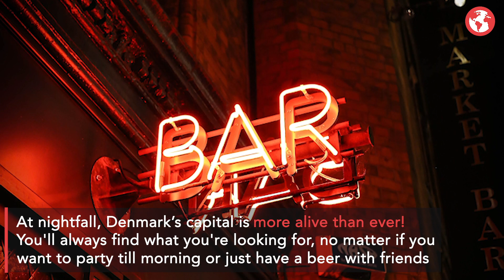Ultimate Nightlife In Copenhagen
At nightfall, Denmark’s capital is more alive than ever and offers a fun and good time for all kind of tastes. Whether you want to party till morning or you just want to have a beer or a cocktail with your friends, you will find a large variety of cosy bars, cool clubs or colourful discos in Copenhagen.

Produced by Globuzzer Video Team:
Video Editor: Sandra Nygren

Globuzzer is the first traveler social network that deals with you as global citizens. Globuzzer will be your hosting friend that guide you wherever you go and encourage you to help others. Trust, Safety and budget are our priorities to provide you with maximum beneficial travel experiences.

Photo sources
1. Photo by Alexander Popov on Unsplash

2. Photo by Louis Hansel on Unsplash

3. Photo by Alexandre Godreau on Unsplash

4. Photo by Tatiana Rodriguez on Unsplash

5. Photo by Kobby Mendez on Unsplash

6. Photo by Antoine Julien on Unsplash

Song Source
“Church of 8 Wheels” - Otis McDonald